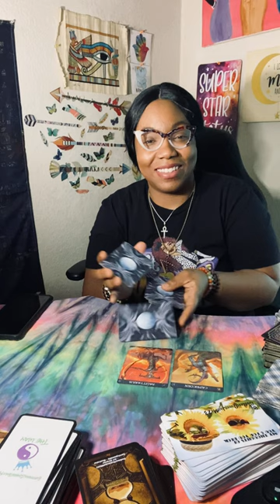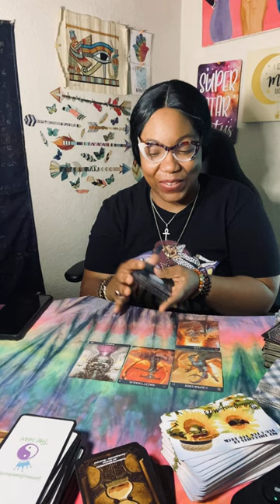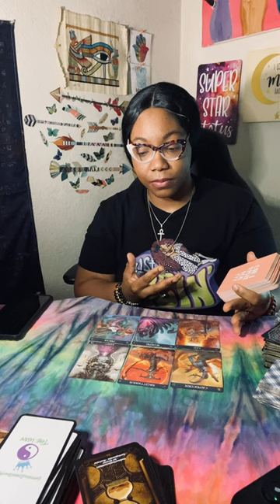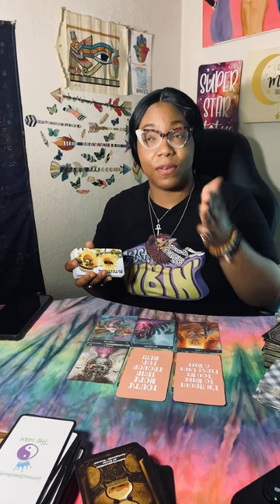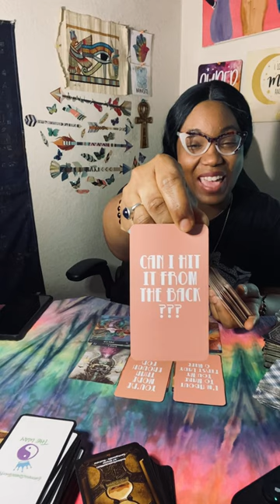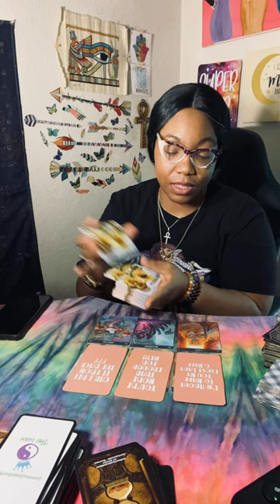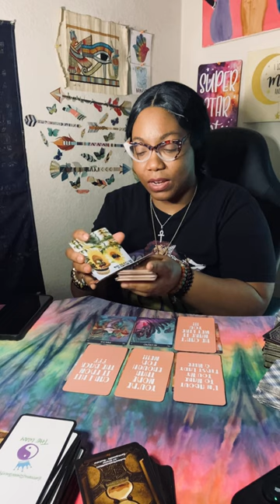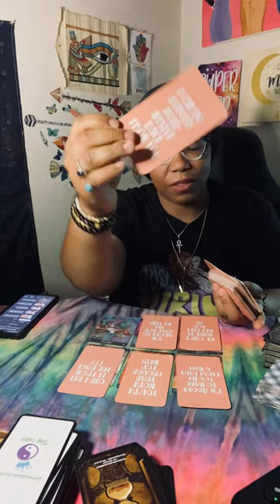Forget How It Was In The Past Tense How Do We Match Up Now ⁉️🤔 Divine Masculine Reading 🎯